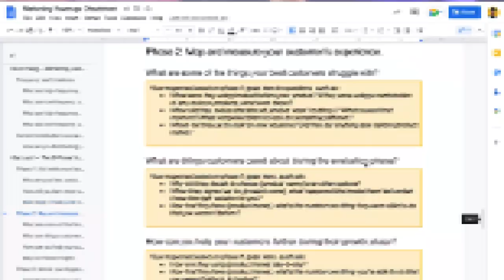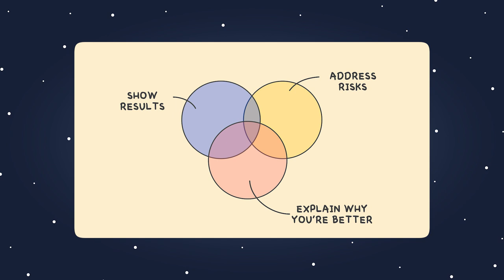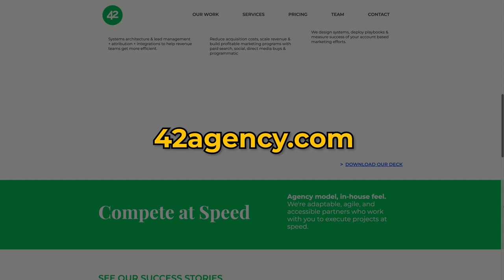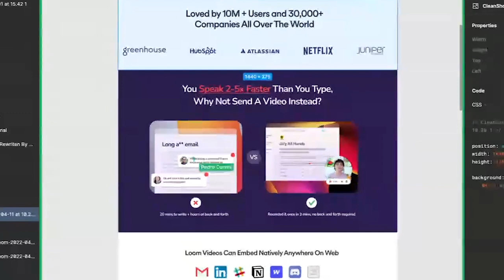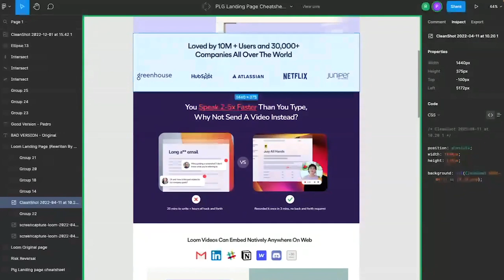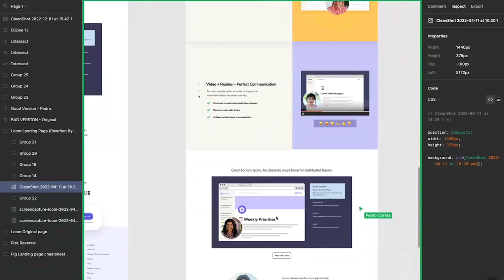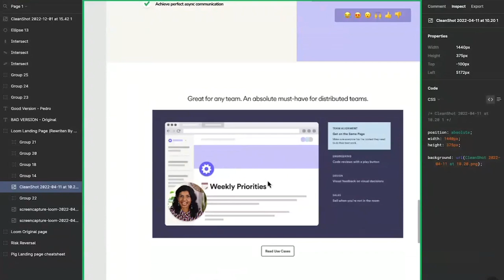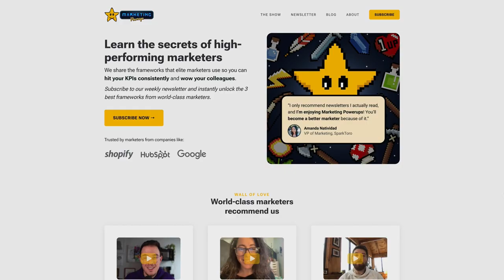The 3 Psychology Pillars of Irresistible Landing Pages | Pedro Cortés | Marketing Powerups #010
Pedro Cortés, a SaaS conversion consultant who has worked with 100s of companies, shares the 3 psychology pillars of irresistible landing pages.

In this Marketing Powerups episode, you’ll learn:
▶ Why bad messaging could be costing you BIG money.
▶ Common landing page mistakes you should avoid right now.
▶ Pedro’s 3 psychology pillars of irresistible landing pages.
▶ How you can overcome limiting beliefs in your marketing career.

🔖 Video Chapters
00:00 - Introduction
01:32 - Why bad messaging is costing companies BIG money
04:51 - Common landing page mistakes
09:01 - The three psychology pillars of irresistable landing pages
14:33 - My number one recommended demand gen agency
15:24 - The problems with Loom's homepage
17:20 - How Pedro improves Loom's homepage copy
25:47 - How Pedro improves his marketing skills
30:23 - One piece of advice Pedro would give his younger self